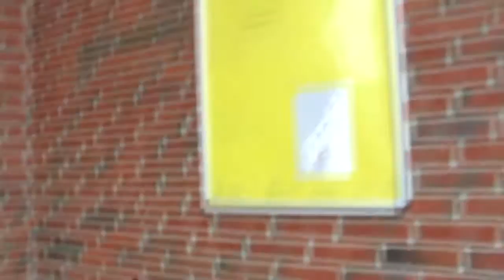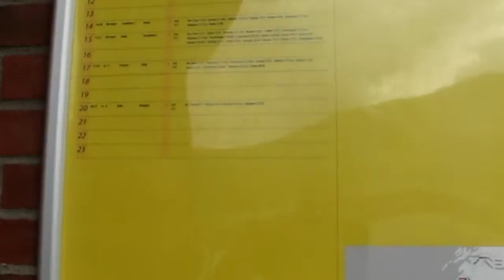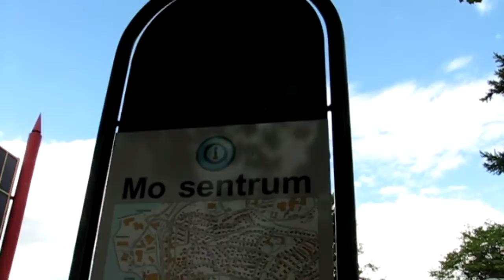Beskid Śląski w Norwegii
Przepiękne krajobrazy...
Tylko kondycji brakuje na takie wypady rowerowe!

Twój kanał YouTube nie ma sieci partnerskiej?
Dołącz już teraz do Acifin Network i zarabiaj na swoim kanale!